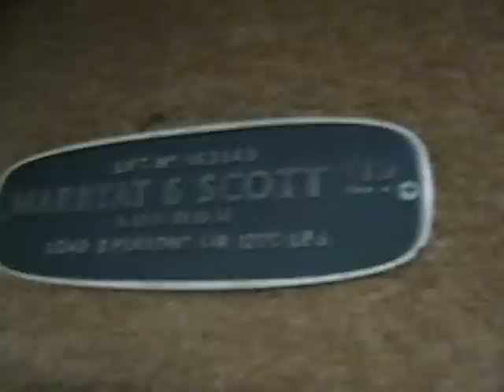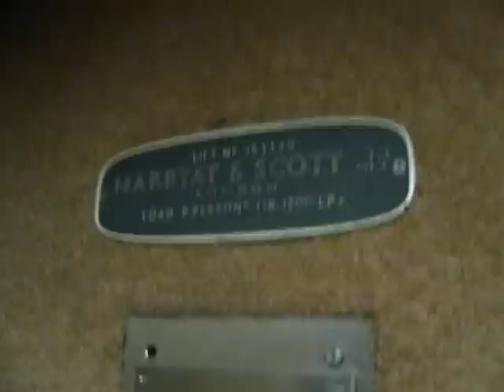1970s Marryat Scott lift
A nice old Marryat Scott lift. But some idiot has replaced the logic with that ultra annoying logic that wastes time and makes that irritating beep when the lift starts and stops.

Motor - original (but changed to variable frequency)
Buttons - original (dewhurst)
Logic - replaced
Interior - original